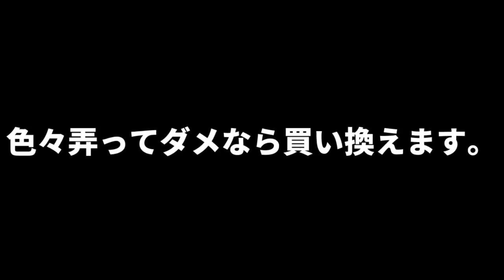【お知らせ】ビデオカメラに異常あり…もういやだ！！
※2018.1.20追記　やっぱり何しても *緑の暴走は止まりませんでした* 。素直に買い替えることにします…

※ただのお知らせ動画なので見なくても支障ありません

ビデオカメラの緑色がやたらと強い件について。すでにいくつかの動画でも言っていますが、どうやらWBの調整がうまくいかずにやたら緑がかります。しかもご丁寧に青色だけ緑色に変化するのでもはやフィルターなどで作為しているようにしか思えず…

とりあえず少し様子見してだめならビデオカメラ返品します。新しいビデオカメラを購入できるとしても多分2週間以上先になりそう…。予算がああああああああ